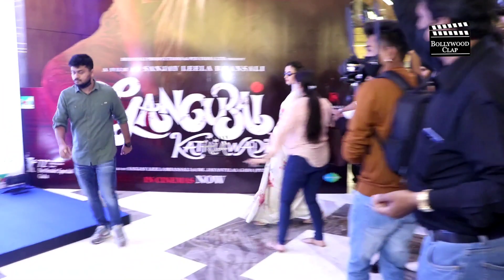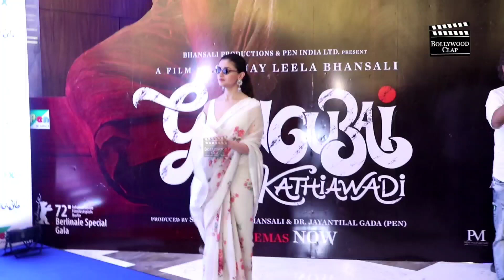Alia Bhatt At INOX Malad Promoting Her Mohie Gangubai Kathiawadi | Movie Trail